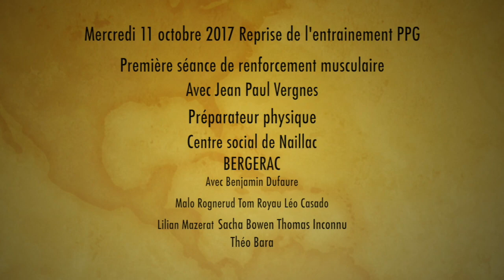Renf musculaire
PPG Entrainement 1